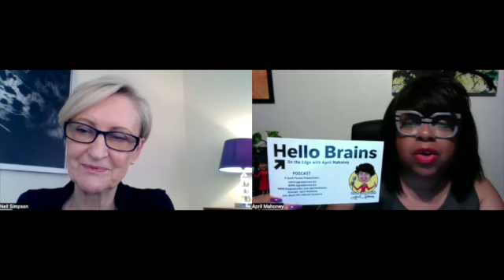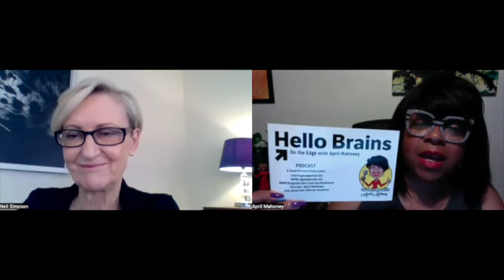Feeling fabulous after fifty with a few important tips from Nell Simpson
I have always loved being fit and healthy. So its hard to say if breaking my neck when I was 31 would have changed my tragectory to becoming a Personal Trainer and Online Coach.  But I believe it had alot to do with how I perceived my life and how being healthy was really all that mattered. Because having money means absolutely nothing when you wake up in pain and dread every single morning.